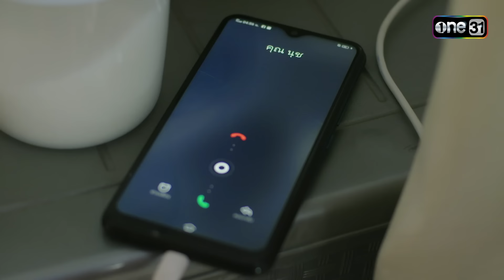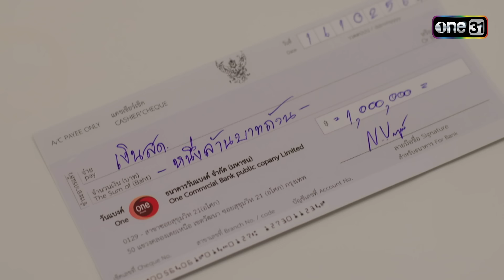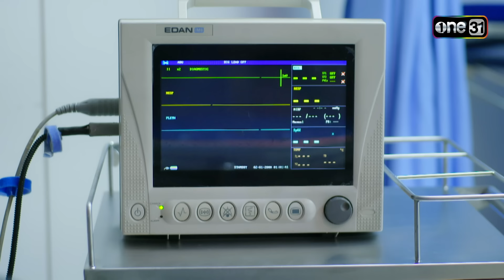ต่อสู้กับอำนาจ เพื่อทำสิ่งที่ถูกต้อง | ซีนเด็ดประจำสัปดาห์ นางฟ้ากรรมกร Ep.14-17 | one31